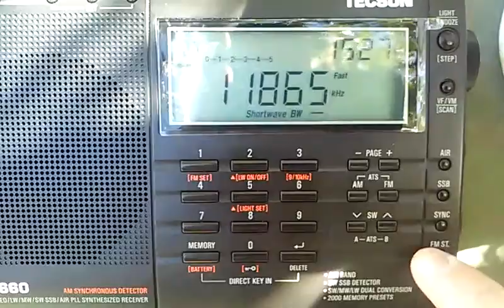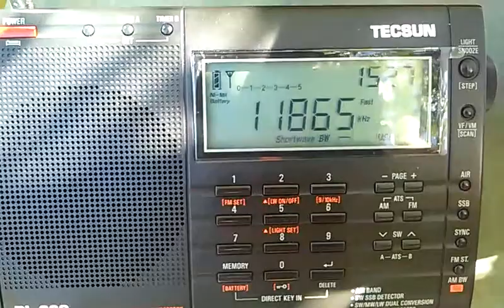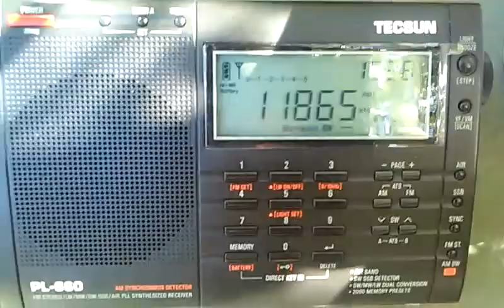11865 kHz Voice of Korea